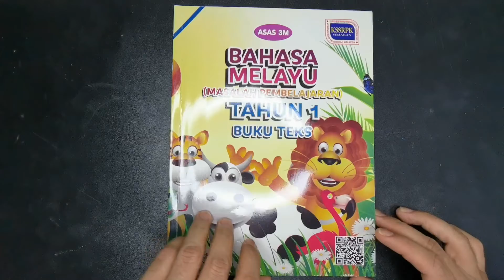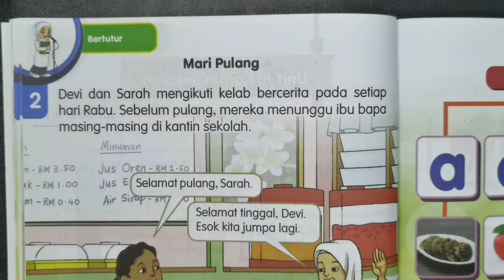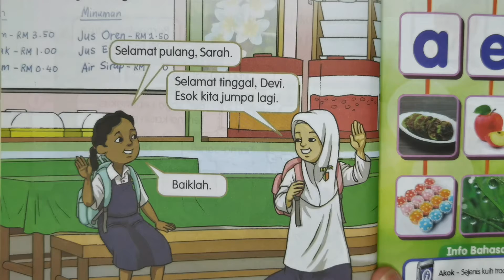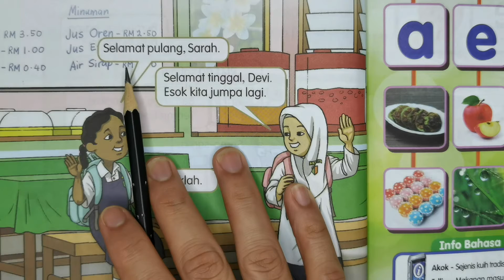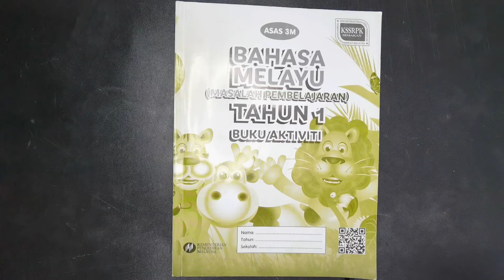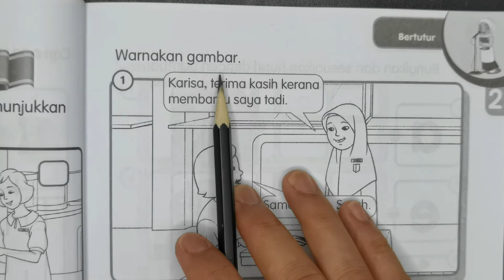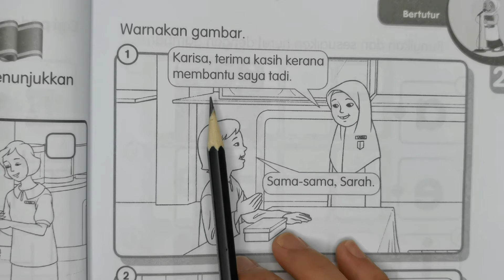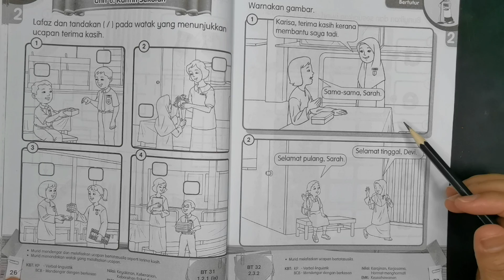KSSRPK Bahasa Melayu Tahun 1-Mari Pulang (BT ms:32, BA ms:27)